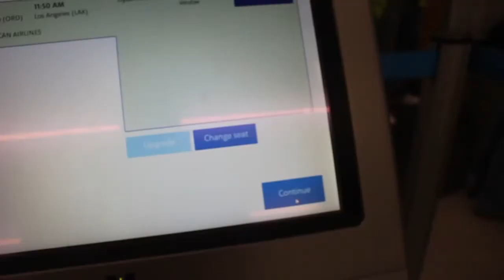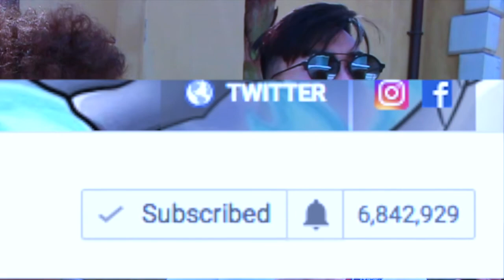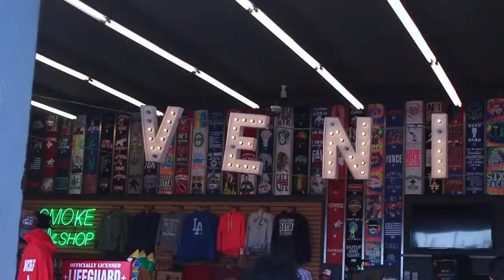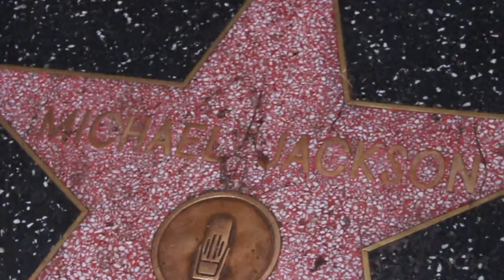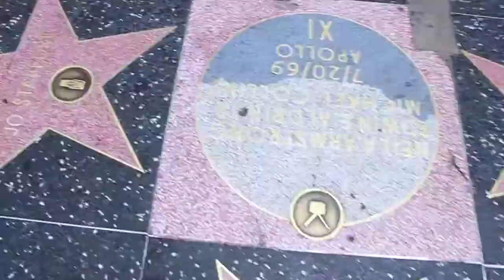LOS ANGELESGA MARHAMAT